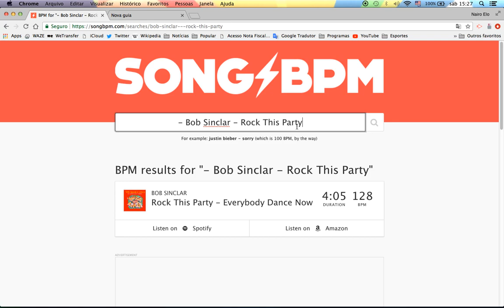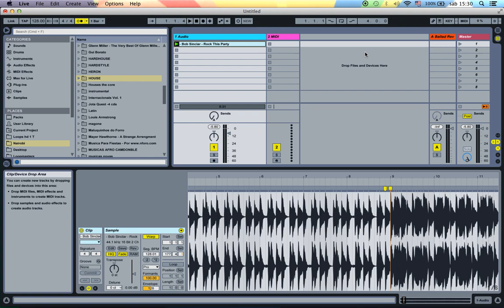BPM DE UMA MÚSICA E WARP BÁSICO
Descobrir o bpm de uma música e fazer o Warp ( Básico1)